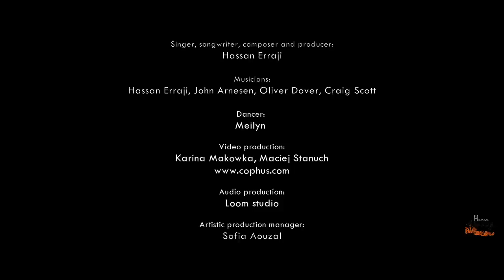Hassan Erraji - Mademoiselle Lala Fatima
Mademoiselle Lala Fatima
By Hassan Erraji

Intro:
Excuse me sister,  Mademoiselle? "Yes Sir";
Are you maried? "What"? single? "You must go and see my family, Sir".

Chorus:
My darling Lala Fatima
I want to be with you forever
I'll take you to the pictures
To Cairo, Bangkok and Lima.

Verse 1:
When I saw you ride your white horse
I shouted: "Oh my God, - What a beautiful flower!"
You walk just like a gazelle,
An exquisite young lady
You are sweeter than honey
Than chocolate than caramel.
Chorus...

Verse 2:
From the first moment I declared my burning love,
I said that you utterly conquered my soul
I think of you all day, all night
You are my sunshine, you are my light
I hoped you'll say "Yes" straightaway
But you asked me to go and see your family first.
Chorus...

Verse 3:
I then went to meet your father and asked for your hand
He said: "My daughter is too precious, young man."
Go and bring me 3 young camels
Some sheep and some gazelles,
And also a dozen goats:
" That is cheap dowery for my beauty queen.
Chorus...

Verse 4:
After a while he finally understood that true love  is priceless
Then our families got together
Our relatives and friends were invited
We had a wonderful wedding party
We are now united forever.
Chorus.

Outro:
The chorus carrying on in a loop,  audience congratulating the newly married...

End.

Hassan Erraji | Master musician | Multi-instrumentalist | Author, composer and story-teller.

Oud/ud lessons, kamanja/violin, nay, qanun, darbouka/bandir  individual and tuition classes available.